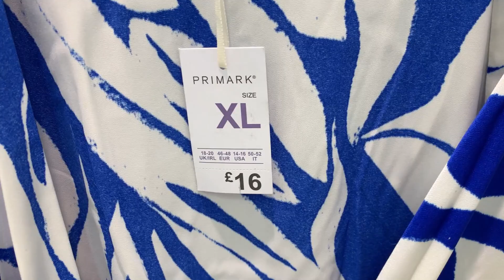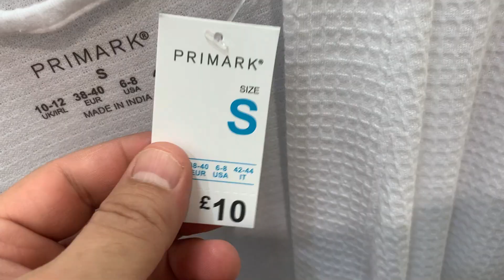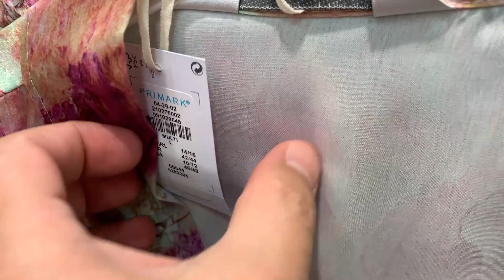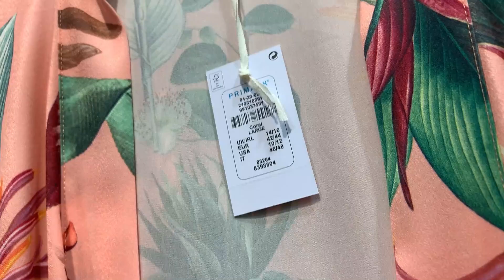Primark Women's Robes - Dressing Gowns - June | 2022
Primark Dressing gowns new collection - Primark UK